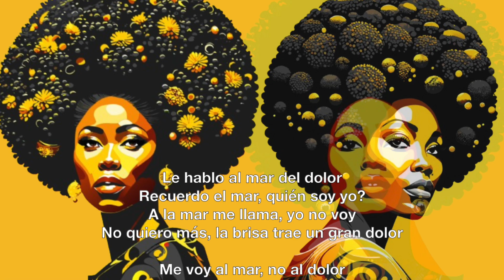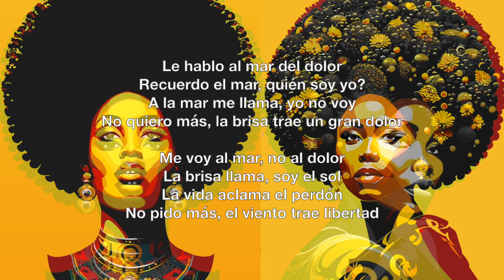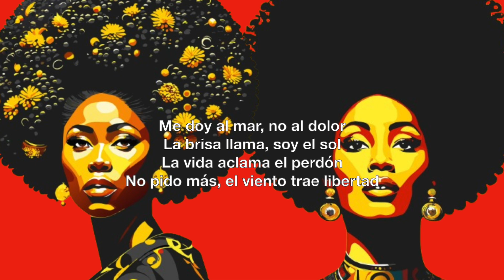【Koop＋Susan Baca】Afro Blue HD 1080p